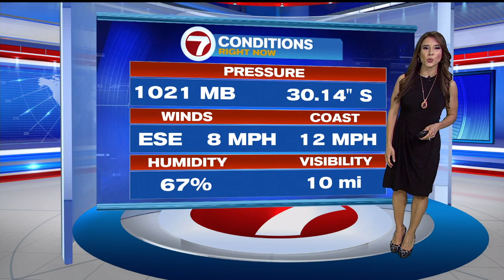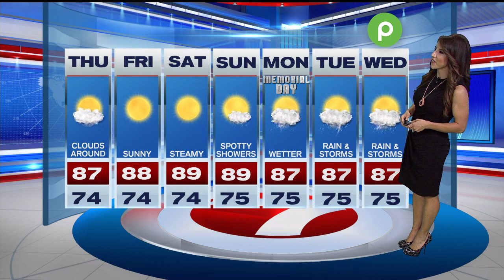Weather Forecast: 5/27/21 - 10 a.m.